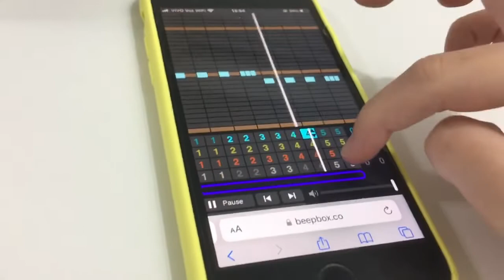Sounds For My Numbers Band 1-10 Part 1